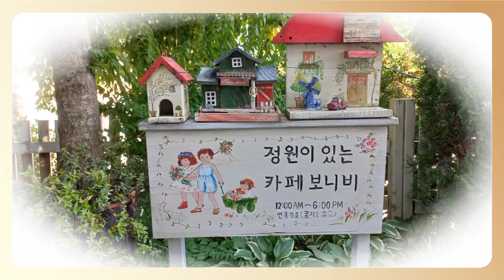정원이 예쁜 정원카페 보니비, 공주에 있는 인생샷 명소카페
카페안에 식물원 같이 너무나도 아름다운 정원이 숨어있어 다양한 꽃들과 어울어진 쉼터가 있는 카페입니다
너무나 예뻐 올립니다. 인생샷 남기고 싶다면 꼭 가보시기 바랍니다